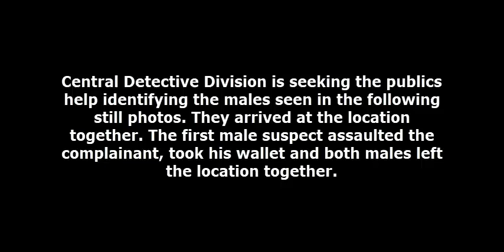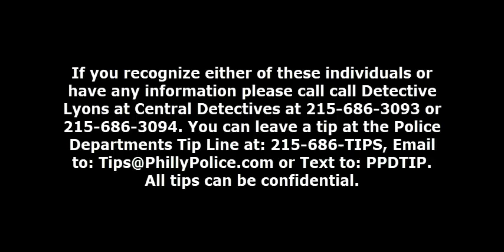Robbery 14xx Poplar St DC 19 22 028088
On Sunday, April 7, 2019, 5:28 pm, the victim, a 50 year-old male, was inside on the 14xx block of Poplar Street when an unknown black male, who in the company of another unknown black, approached him and grabbed the wallet out of the complainants hand and when the victim grabbed his wallet back, and a fight ensued. After the victim was over powered and knocked to the ground, the suspect took the victim's wallet and both suspects fled the location in unknown direction.

Suspect Description:
Suspect #1: Black male, 30 years-of-age, 6'0", stocky build,  goatee, wearing a grey sweatshirt and dark colored pants.

Suspect #2: Black male, thin build, beard, wearing a red shirt and baseball type hat.

Central Detective Division:
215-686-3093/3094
Det. Lyons #840
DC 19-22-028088